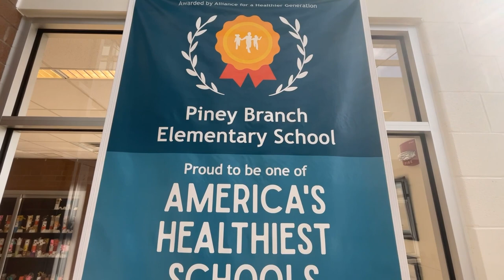Video Board Brief - Adele Jackson highlights outdoor learning space and PWCS Unified Sports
School Board Member Adele Jackson, Brentsville District Representative, stopped by Piney Branch Elementary School to learn more about the award-winning outdoor classroom at the school. She also shined the spotlight on PWCS Unified Sports.